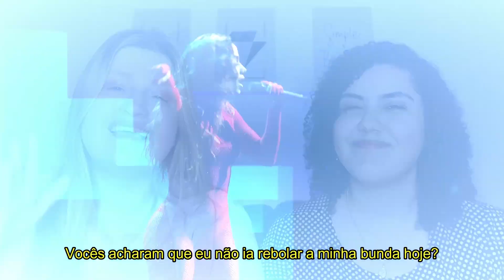VMA 2022: OS DESTAQUES DA MAIOR NOITE DA MTV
Hoje nós viemos trazer um vídeo falando sobre tudo que rolou no Video Music Awards, o VMA de 2022. Vem ver tudo que achamos da noite

MINUTAGEM:

00:00 - Anitta e Lisa
00:19 - Intro
02:06 - VMA 2022
02:52 - Red Carpet (Blackpink, Anitta, Lil Nas X, Becky G e Taylor Swift)
05:46 - Apresentações (Jack Harlow e Fergie - First Class)
06:29 - Blackpink (Pink Venom)
07:10 - Anitta (Envolver)
08:03 - Homenageados (Red Hot Chilli Peppers e Nicki Minaj)
08:49 - Bad Bunny (Artista do Ano)
10:27 - Colaboração do ano (Industry Baby - Lil Nas X e Jack Harlow)
11:19 - Grupo do Ano (BTS)
12:06 - Push Performan (Seventeen)
12:40 - Best Kpop (Lalisa - Lisa)
13:50 - Melhor Performance no Metaverso (Blackpink)
14:04 - Melhor Vídeo Latino (Envolver - Anitta)
15:37 - Artista Revelação (Dove Cameron)
16:09 - Vídeo do ano (All Too Well - Taylor Swift)
17:22 - Midnights (Novo álbum da Taylor Swift)
18:25 - Conclusão

Quem somos?